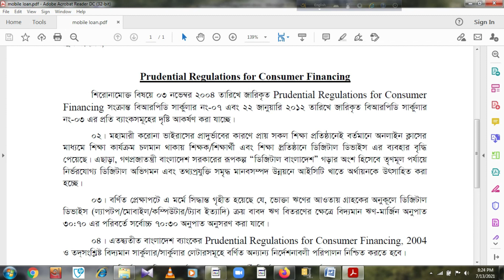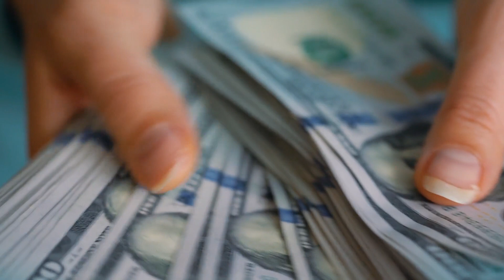সহজ শর্তে ছাত্র-ছাত্রীদের ল্যাপটপ// মোবাইল কেনার জন্য লোণ দেবে ব্যাংক| Education Loan in Bangladesh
করোনার এ সময়ে ব্যাংকঋণ নিয়ে মুঠোফোন-ল্যাপটপ কেনায় ঋণসুবিধা বাড়িয়েছে কেন্দ্রীয় ব্যাংক।  ডিজিটাল বাংলাদেশ গড়ার অংশ হিসেবে ডিজিটাল যন্ত্র কেনাকাটায় উৎসাহিত করছে বাংলাদেশ ব্যাংক। তারই অংশ হিসেবে ভোক্তা ঋণে ল্যাপটপ, মুঠোফোন, কম্পিউটার ও ট্যাব কেনার ক্ষেত্রে ঋণসুবিধা বাড়ানো হয়েছে। এতে শিক্ষার্থীসহ বিভিন্ন শ্রেণি–পেশার মানুষ ঋণ করে এ সময়ে অত্যন্ত প্রয়োজনীয় হয়ে ওঠা মুঠোফোন ও ল্যাপটপের মতো সামগ্রী কিনতে পারবেন। বাংলাদেশ ব্যাংক  এ–সংক্রান্ত প্রজ্ঞাপন জারি করেছে।
বাংলাদেশ ব্যাংক বলছে, করোনা মহামারির কারণে প্রায় সব শিক্ষাপ্রতিষ্ঠানই বর্তমানে অনলাইন ক্লাসের মাধ্যমে শিক্ষা কার্যক্রম চালু রেখেছে। এতে শিক্ষক, শিক্ষার্থী ও শিক্ষাপ্রতিষ্ঠানের মধ্যে ডিজিটাল যন্ত্রের (ডিভাইস) ব্যবহার বেড়েছে।
এত দিন একজন গ্রাহক এক লাখ টাকার ল্যাপটপ কিনতে ৩০ হাজার টাকা বা ৩০ শতাংশ পর্যন্ত ব্যাংকঋণ নিতে পারতেন। এখন সেই সীমা বাড়িয়ে ৭০ হাজার টাকা বা ৭০ শতাংশ করা হয়েছে।